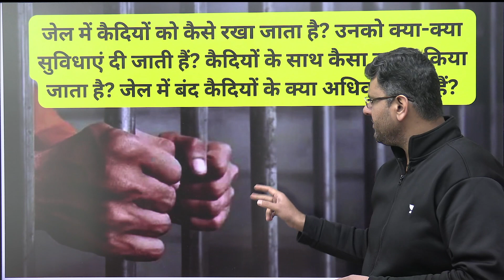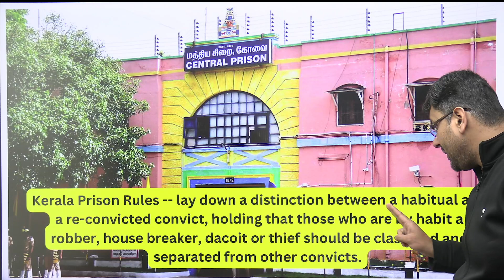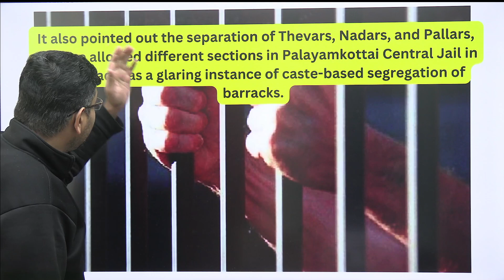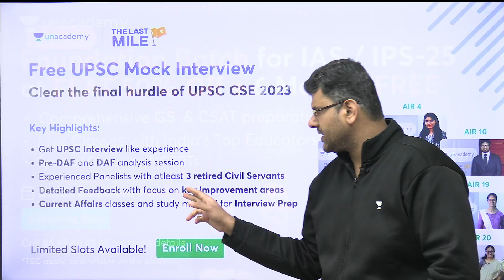Caste Discrimination in Jails: SC Inquiry & Prisoners' Rights - Explained | UPSC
The Supreme Court on Wednesday issued notice to the Centre and 11 states on a public interest litigation (PIL) which alleged caste-based discrimination and segregation of prisoners in jails and sought a direction to repeal provisions that mandate such practices under the state prison manuals.
🏃Hurry! Offer Ends TODAY, Jan 6 😮

2. 👨‍🏫 Join UPSC IAS/IPS upcoming batches:
👉 Foundation: Comprehensive batch (Hinglish) for CSE 2025 (From Basic - Advanced) Code: CMC)

3.  📌📌Download the Previous Year Topic Wise Question papers(Please scroll down for the same)

Test your UPSC CSE preparation and work on your weak points.

5. 📌Download Articulate Magazine - Current Affairs Magazine for free

6. Download PDF, Daily important articles, quizzes and more, Join now